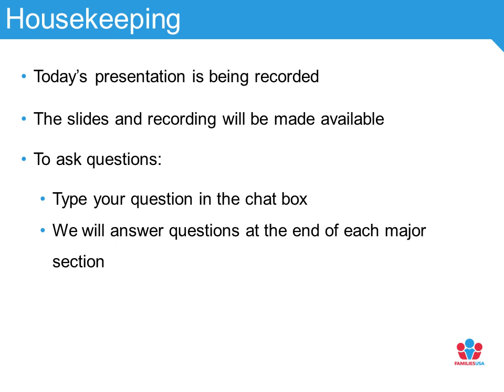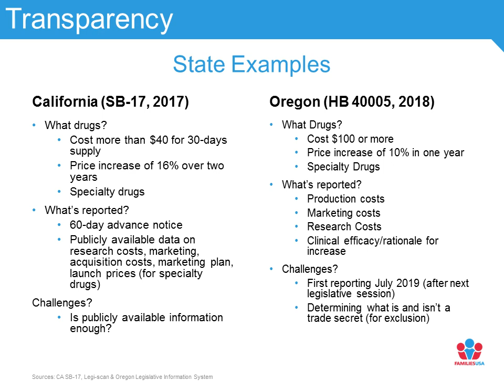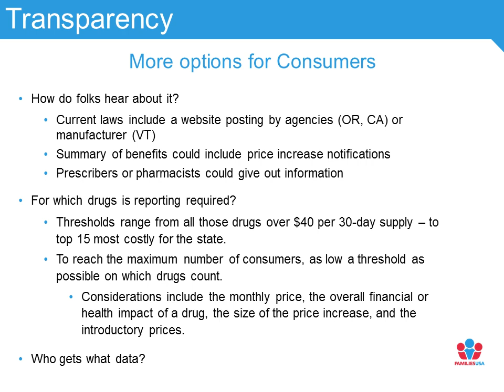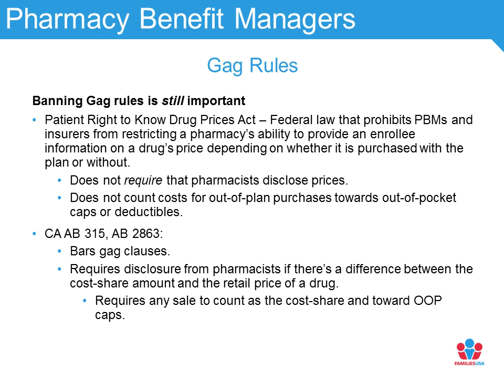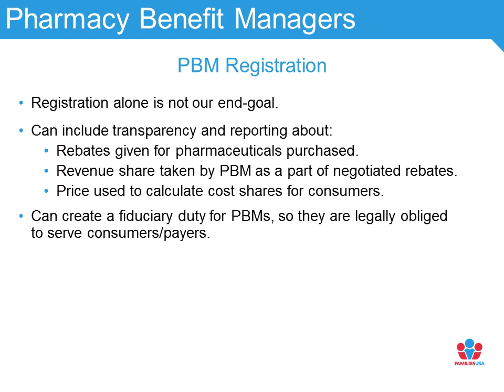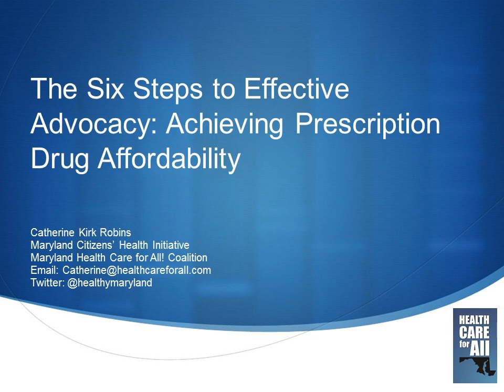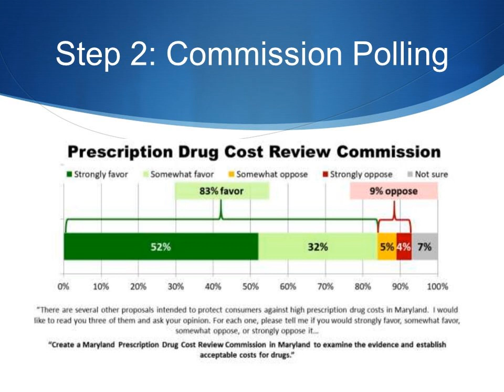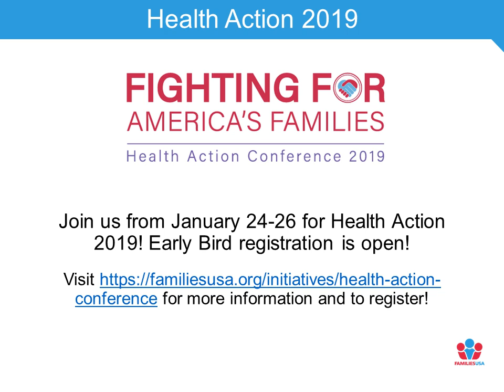State Options to Rein in High Drug Prices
As we enter 2019, there are new opportunities to push for policy changes that will rein in high drug prices. This webinar will explore options and approaches to state drug pricing policy, including the next steps for states to take on drug pricing transparency, an area that has already seen success in multiple states. Join to discuss strategies to move efforts forward in your legislature.

Speakers include:

- Ellen Abritton, Senior Policy Analyst, Families USA
- Catherine Kirk Robins, Deputy Director, Maryland Health Care for All
- Claire McAndrew, Director of Campaigns and Partnerships, Families USA
- Justin Mendoza, State Partnerships Manager, Families USA